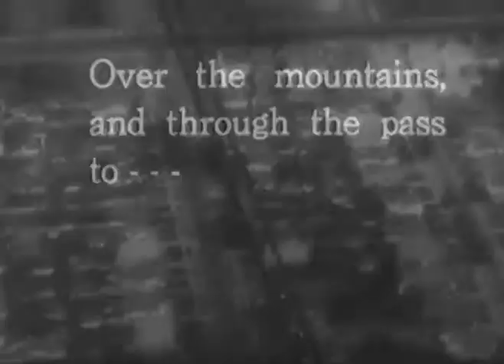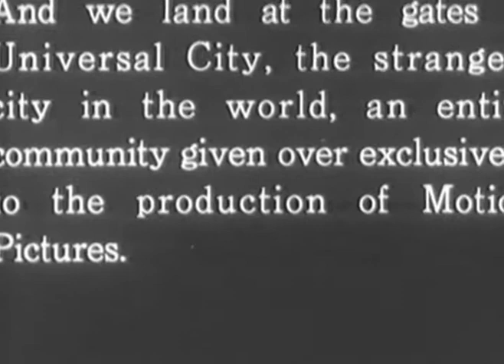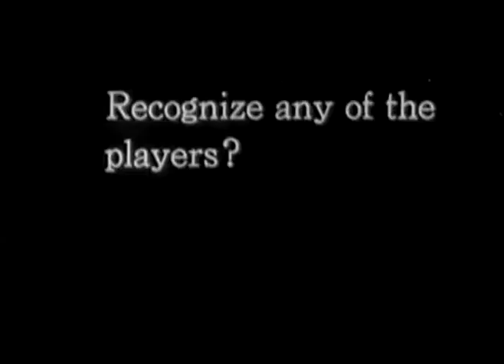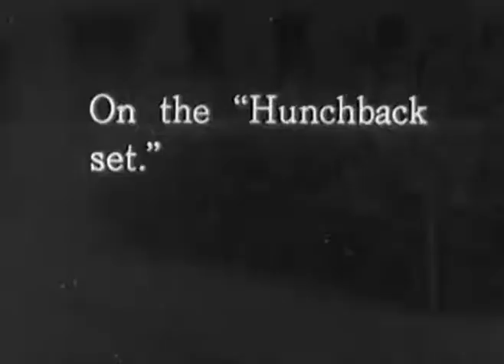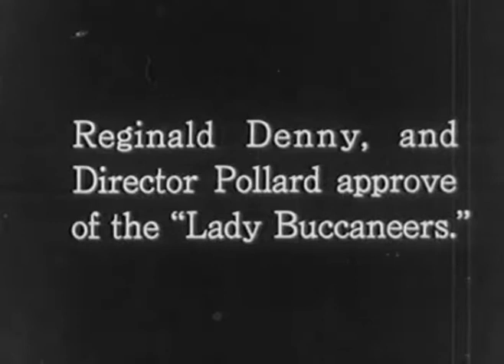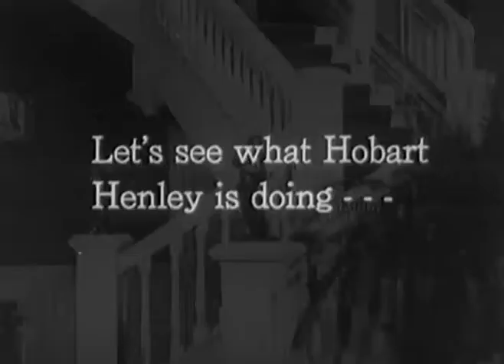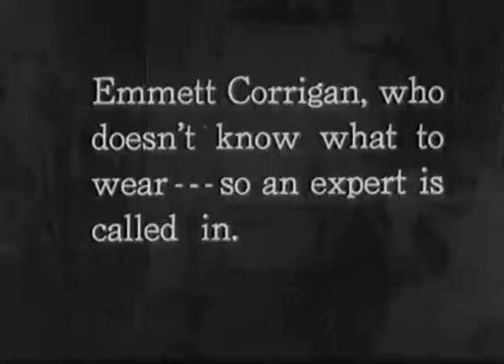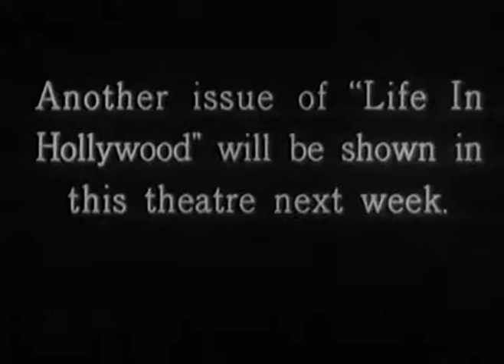Scott Lord Silent Film: Silent Film Studio Tours, Life In Hollywood (Dell, 1927)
Reel Three